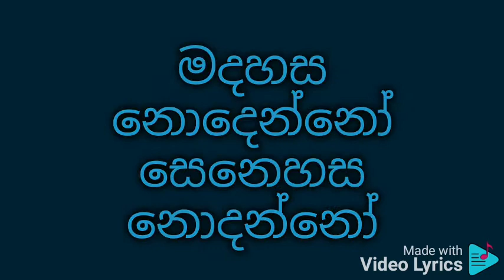Apa ekama lowe ekama dese - karaoke - අප එකම ලොවේ එකම දෙසේ ඉන්නේ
Rukmani  Devi